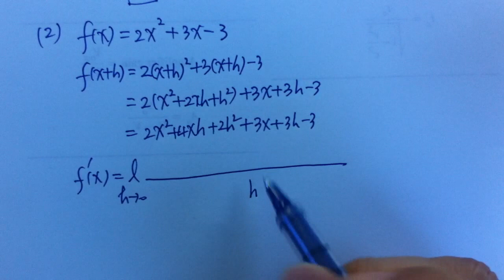[우프 수학2] 5강 - 도함수 계산